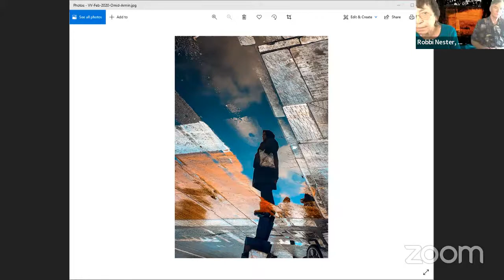Traveling Mollys March 2022 featuring Cyrus Cassells and Virginia Konchan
Traveling Mollys Reading Series hosted by Albert DeGenova and Nina Corwin.  Featured readers in March 2022 were Cyrus Cassells and Virginia Konchan.